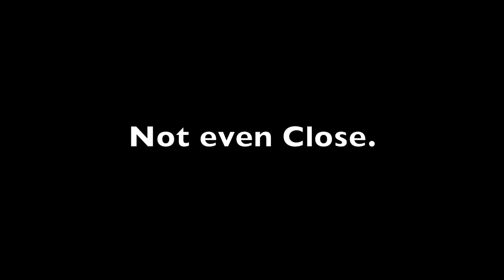LA Update - I MISS YOU GUYS!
I couldn't stay away in LA forever! I just wanted to stop in and say hey.. I hope you're all doing well and I'll be back as soon as possible :)

Sorry I've been gone so long! If you watched the vid you heard me mention I didn't bring any camera equipment.

If you REALLY want to keep up with the trip, Follow me around :)